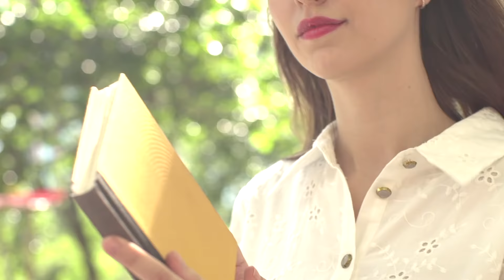Familidoo Chariot Mini-2.0 | Multifunction Stroller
Introducing the new compact model in Familidoo’s Chariot range!

Chariot Mini-2.0 comes with impact-resistant and versatile features allowing various purposes and usages for large families, pet centers, daycare centers, and kindergartens.
Smaller folded size and lighter weight make this eye-catching and easy folding chariot perfect for those who want to save storage space.

Designed as a portable, stylish, and multifunctional stroller, Familidoo Chariot Mini-2.0 is the perfect companion for any family adventure.

It's easily foldable, equipped with shock-absorbent wheels, and absolutely versatile!